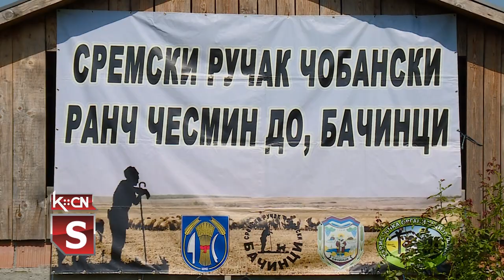Sremski ručak čobanski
Proteklog vikenda na ranču Česmin Do u Bačincima održana je 12. po redu privredno- turistička manifestacija „Sremski ručak čobanski”. Posetioci su imali priliku da vide izložbu ovaca, koza i konja, degustiraju ovčiji paprikaš i uživaju u kulturno- umetničkom programu. Organizovan su i razna i zanimljiva takmičenja, u čobanskom petoboju za žene pobedilo je Udruženje žena iz Gibarca, a u kategoriji muškaraca, Đorđe Lazarov.